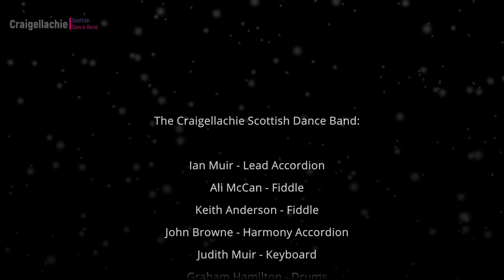Christmas Greetings from the Craigellachie Scottish Dance Band 2021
It was great when we started playing for dancing again in September but with the short-term situation becoming rather more precarious, once again we decided that we would like to send Christmas wishes to all of our dancing and musical friends this year. What better way, than to send you another set of dance music. This time a set of reels for the dance A trip to Bavaria - given the seasonal treatment of course! We hope that you enjoy them and that you all have a peaceful Christmas. We look forward, hopefully, to seeing you sometime in 2022!

Best wishes

Ian, Judith, Ali, Keith, John and Graham

The Remmerts of Herford - Hamish Menzies
The Smiths' Farwell to Shetland - Ian Burns
Scapa Flow - James Johnstone (Orkney)